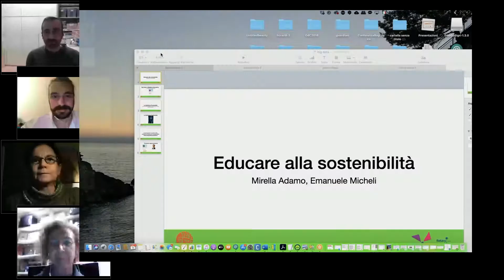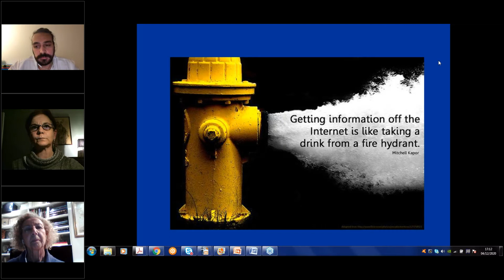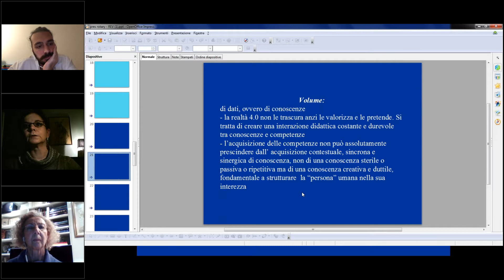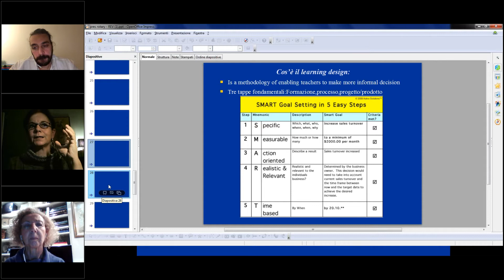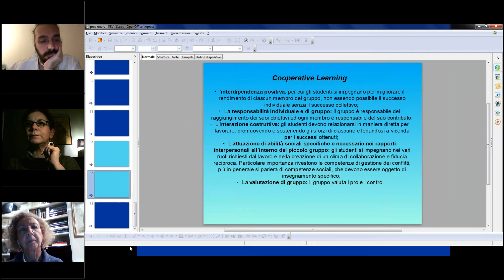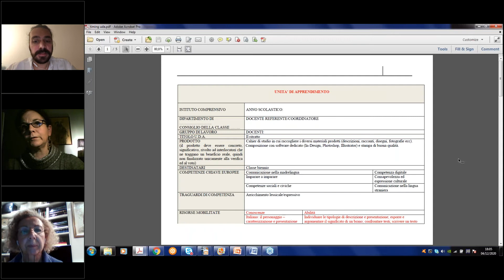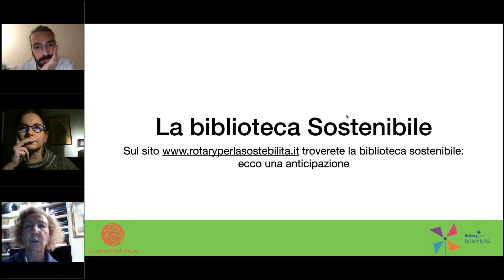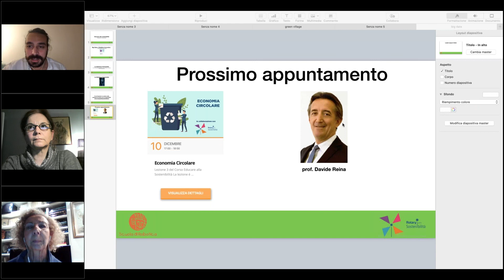Educare alla Sostenibiltà Big Data e Didattica Innovativa